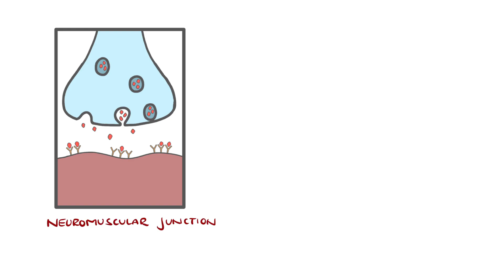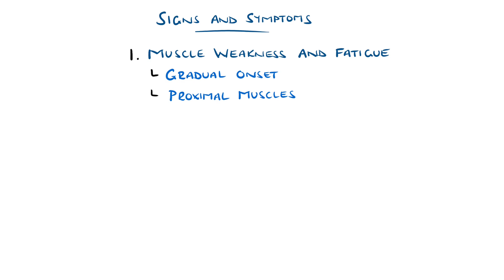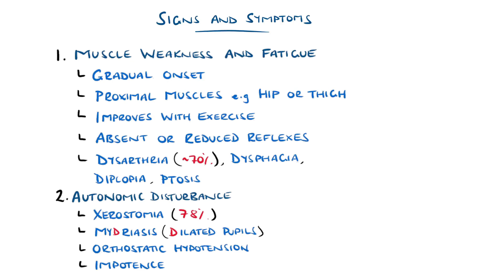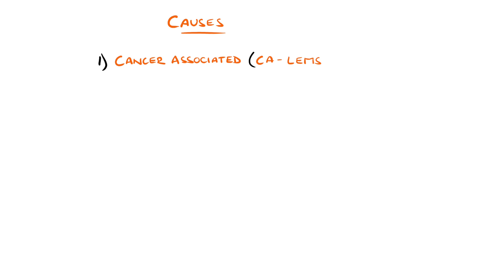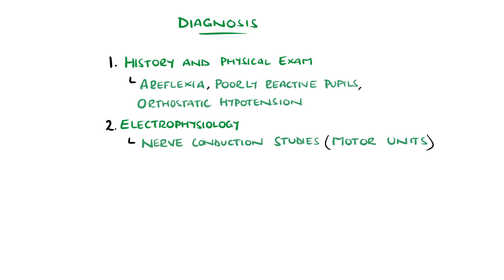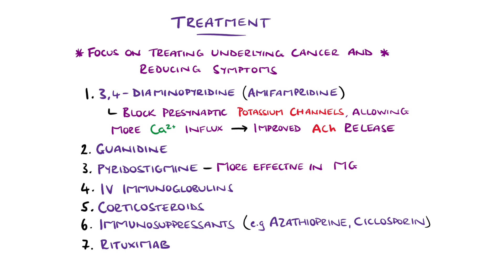Understanding Lambert-Eaton Myasthenic Syndrome (LEMS Explained)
Lambert-Eaton Myasthenic Syndrome (LEMS) explained, including pathophysiology, subtype and classification and symptoms. Also covers diagnosis and treatment.

Video Timestamps:
0:00 What is Lambert Eaton Myasthenic Syndrome?
0:20 Lambert Eaton Myasthenic Syndrome Pathophysiology
1:35  Lambert Eaton Myasthenic Syndrome Symptoms
3:20  Lambert Eaton Myasthenic Syndrome Causes
4:39 Lambert Eaton Myasthenic Syndrome Diagnosis
6:50 Lambert Eaton Myasthenic Syndrome Treatment